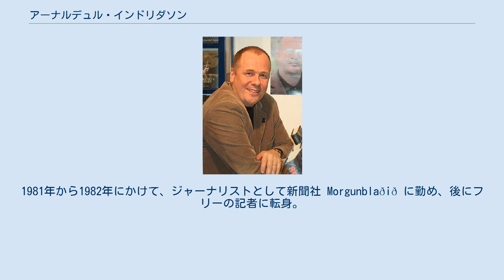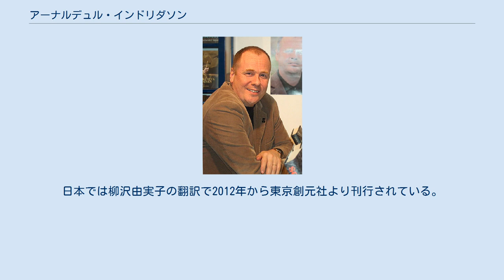アーナルデュル・インドリダソン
アーナルデュル・インドリダソン（Arnaldur Indriðason, 1961年1月28日 - ）は、アイスランドの推理作家。
父は作家のインドリディ・G・トーステンソン。
 1961年、レイキャヴィークに生まれる。
1981年から1982年にかけて、ジャーナリストとして新聞社 Morgunblaðið に勤め、後にフリーの記者に転身。
1986年から2001年まで同紙の映画評論家を務めた。
1996年にはアイスランド大学で歴史の学位を取得した。
 1997年、処女作 Synir duftsins（英 : Sons of Dust）を発表。
これは「エーレンデュル捜査官シリーズ」の第1作。
同シリーズの作品群は、ロシア・ギリシャ・ポーランド・フランス・スウェーデンなどヨーロッパ各地や中国など、多くの国で翻訳されている。
日本では柳沢由実子の翻訳で2012年から東京創元社より刊行されている。
 2002年に『湿地』（原題：Mýrin）で、2003年には『緑衣の女』（原題：Grafarþögn）で、北ヨーロッパで最も優れたミステリに贈られるガラスの鍵賞を2年連続で受賞する。
2005年には、『緑衣の女』で英国推理作家協会が贈るCWA賞のゴールド・ダガー賞（最優秀長編賞）を、『声』（原題：Röddin）でマルティン・ベック賞を受賞する。
 現在は家族とともにレイキャヴィーク在住。